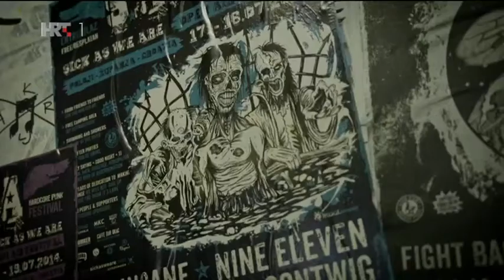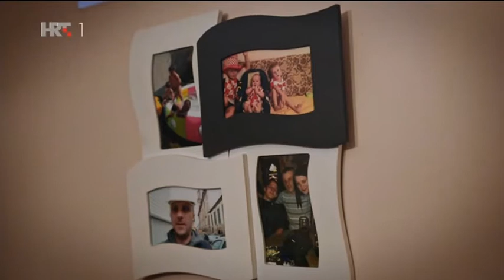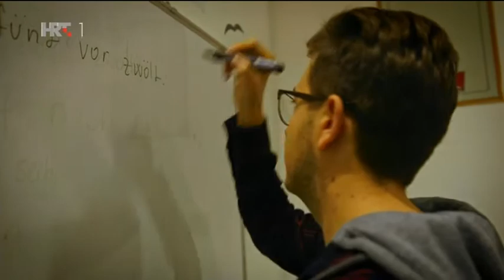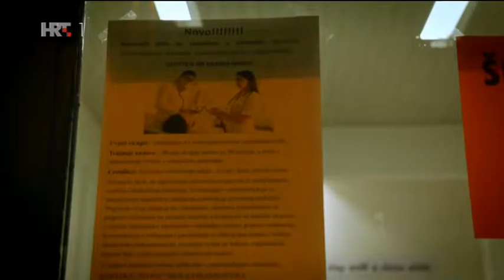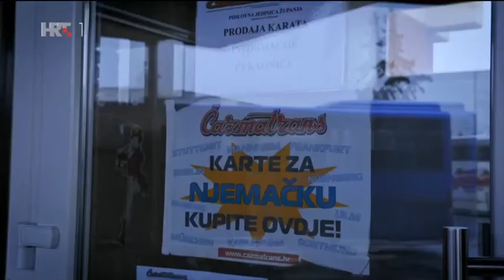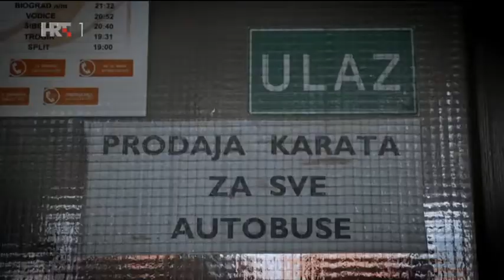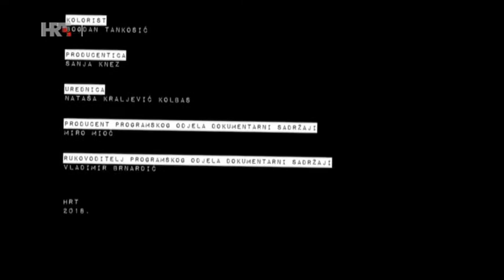Lijepa nasa Irska 2: Ostaši nakon egzodusa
Nastavak legendarnog dokumentarca Josipa Šarića: "Lijepa naša Irska" govori o ostašima i kakav ih je život zatekao nakon što su egzodaši otišli iz Hrvatske...